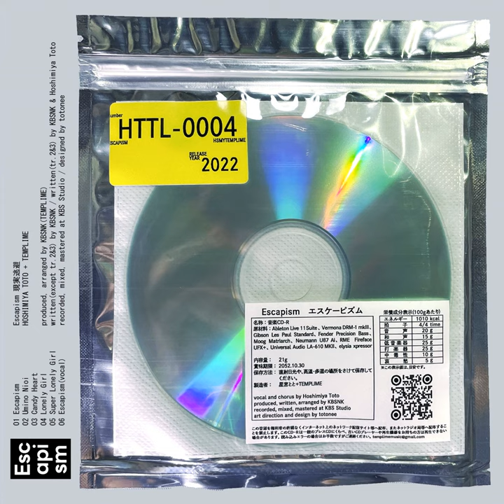Escapism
Escapism · TEMPLIME · 星宮とと